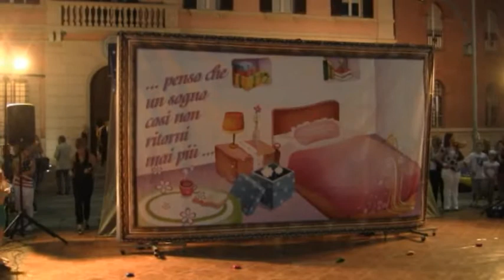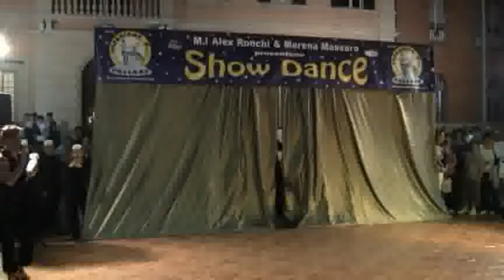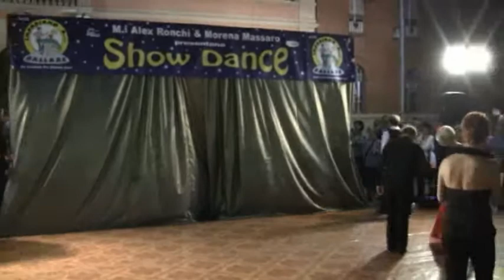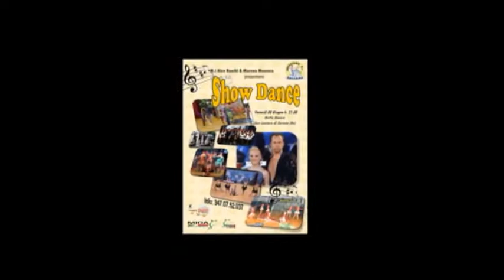Notte Bianca San Lazzaro di Savena - 8 giugno 2012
Show Dance in Piazza Bracci